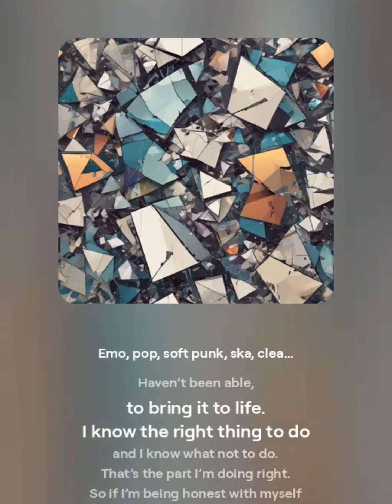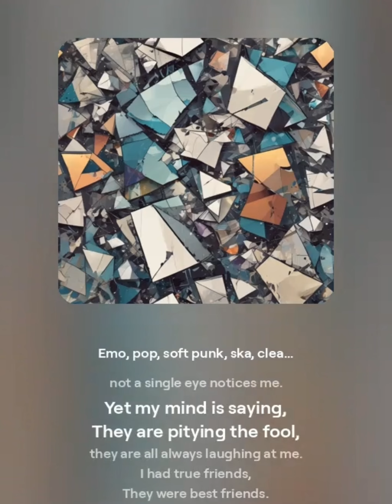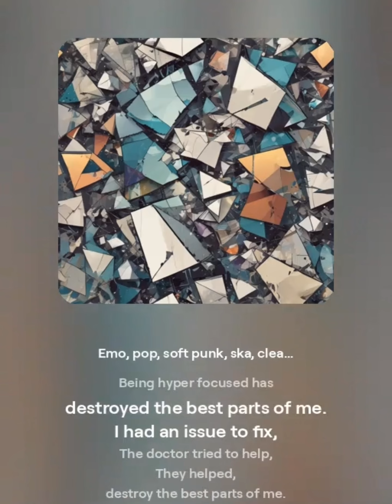I’m Doing Better Tomorrow.